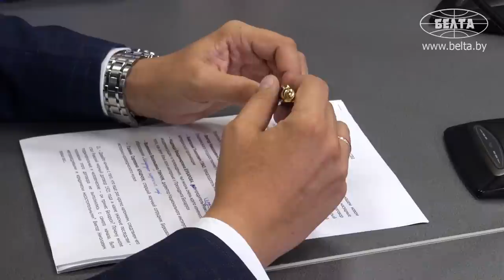"Вот бы такого батьку в Латвию!" Рижанка про Лукашенко! // Как жили в Западной Беларуси?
Что говорят про Лукашенко люди, которые переехали в Беларусь? Надо ли детям показывать концлагеря? Правда ли, что Европа уже забыла Вторую мировую? // "СТРАНА ГОВОРИТ"!

00:00 Вступление;

00:43 Представление гостей;

01:24 17 сентября 1939 года. Почему именно эту дату выбрали для Дня единства?

03:53 "Жизнь под панами". Как пытались уничтожить белорусскую культуру? // Полонизация;

05:33 "Каждое утро начиналось с обязательной речёвки, которую определял учитель-поляк!"// Чему учили и как наказывали детей в школах Западной Беларуси?

08:23 "На собственные похороны или в дом умалишённых" / Какие правила действовали в концлагере в Берёзе-Картузской? // НАКАЗАНИЯ ЗАКЛЮЧЁННЫХ;

12:56 "Принимали просто по списку". Почему до сих пор не удаётся посчитать погибших в концлагере в Берёзе-Картузской?

14:34 "Стеснялись показать молодёжи". Праздник народного единства существовал и раньше?

17:45 "Россия и Беларусь – это исчадия ада!" / Как Запад настраивает свой народ?

19:30 "Мы сейчас только в полной мере осознали, что значит народу быть единым!"

20:22 "Дешёвый рынок рабочих рук" // Как воспринимали население Западной Беларуси?

22:53 "Красную Армию встречали с цветами!" Это правда?

24:39 "Ни один человек не знал о том, что Советский Союз принимал участие во Второй мировой войне!"

25:50 "Начало нового передела мира". Кто-то хочет забрать белорусские земли?

27:19 Зачем солдат Армии Крайова пытаются выставить национальными героями?

29:26 "Оценочные суждения". Как школьники реагируют на дату 17 сентября?

35:07 Надо ли показывать детям концлагеря?

39:20 Что успели сделать белорусы на свободной земле с 1939 до 1941 года?

40:56 "Они не хотят, чтобы видели, какие вы добрые, приветливые" // Об отношении к поездкам латышей и литовцев в Беларусь;

44:06 "Я два месяца каждый день ем драники!" // Что говорит женщина из Риги про Беларусь;

44:54 "Там приучают тебя быть одним!" // О европейских людях и воспитании детей;

46:21 "Удивляюсь, как люди вообще выживают!" // Что сейчас происходит в Латвии?

49:58 Про Лукашенко: Где вы видели президента, который с утра до вечера ездит по стране? Где вы такое видели в Европе?

51:09 "Потому что люди такие!" / Про общественные организации в Беларуси;

52:17 "У меня слёзы были на глазах!" / Что так впечатлило женщину из Риги в Беларуси?

54:26 "Считаем, что так оно и должно быть". Белорусы уже привыкли к хорошему?

55:54 "Вводится военное положение, и никаких выборов не будет!" // Зачем Прибалтике провоцировать конфликт?

57:29 "На Западе такой политики нет!" // О ценах на обучение;

58:52 "На фоне волны негативизма!" // Почему единство Беларуси стало реальным?

1:00:01 "Европа уже не та, на которую  мы равнялись!" // Из-за чего не пускают наших спортсменов на мировые и европейские турниры?

1:02:06 "Это начало конца!" / Кому нужно, чтобы население планеты воевало?

1:03:12 "Ещё более нас усилит!" / Чем надо научиться гордиться белорусам?

***"Проект создан за счет средств целевого сбора на производство национального контента".